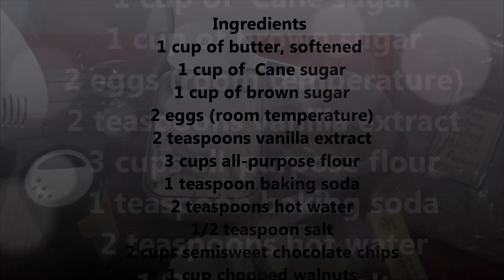chocolate chip bar (초콜릿칩 쿠키 바) recipe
Who doesn't like Chocolate chip cookies? and What if it is transformed into the bars? Wow, even better, it is so easy to make taste is guaranteed.
I am so pleased to share this recipe with you guys, because, it is something I came up with.

Hyoni